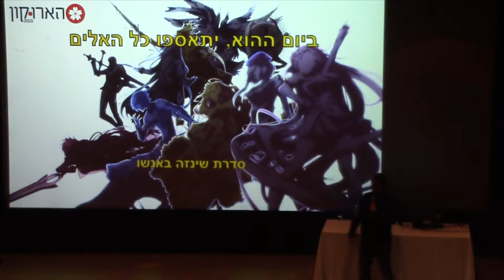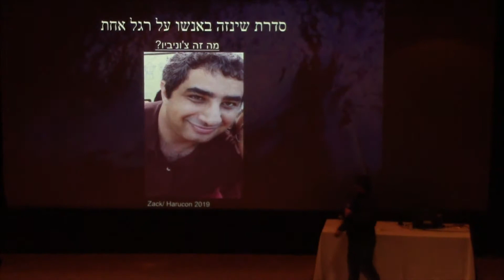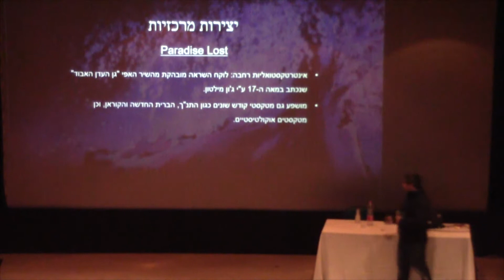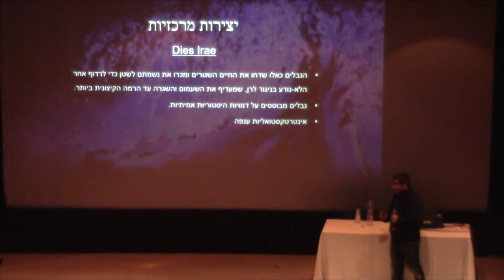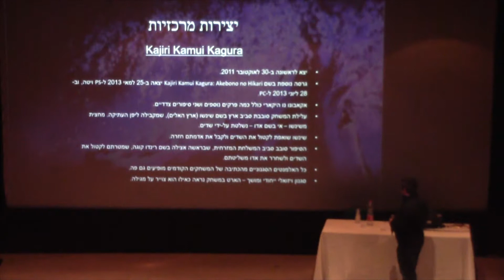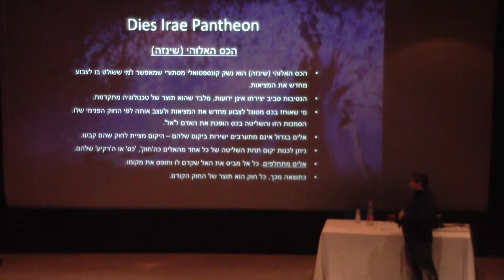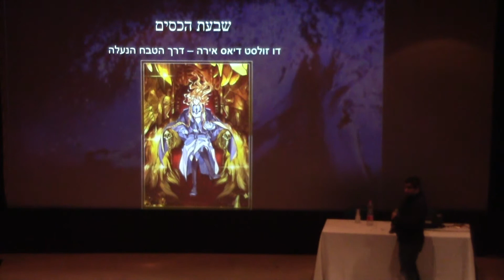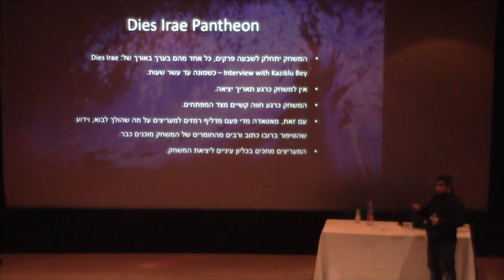"ביום ההוא יתאספו כל האלים" - סדרת שינזה באנשו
מתוך כנס הארוקון 2019
מרצה: רומן למפרט.

סדרת שינזה באנשו היא זכיון אדיר מימדים שחלף מתחת לראדאר של רבים, במערב וביפן כאחד. כל אחד מהמשחקים בסדרה הציג בניית עולם ענפה ומפותחת שמשאילה מכל דת וזרם רעיוני שאפשר להעלות על הדעת, ומציג קאסט דמויות נרחב, מרתק ומעורר הזדהות. החל מהיסטוריה אלטרנטיבית של מלחמת העולם השנייה, דרך פרשנות ובנייה על הרעיונות של האפוס התיאולוגי "גן העדן האבוד" מהמאה ה17 ועד למאבק אפי בין אלים שלוקח השראה מהמיתולוגיה היפנית, כל אחד ואחד מהמשחקים האלה מרשים וסוחף.
אבל, כל אחד מהם הוא רק פרק אחד, עידן אחד מתוך אפוס אדיר יותר שעתיד להתממש עם יציאתו של המשחק 'Dies Irae Pantheon', שבו כל הסודות ייחשפו וכל השאלות יענו. הצטרפו אליי בהרצאה זו, שבה נעמוד על הפשר של כל אחת מהיצירות של הסדרה והסיפור הגדול שקושר אותן ביחד.

על המרצה
רומן למפרט הוא בוגר תואר ראשון בספרות וחקר מזרח אסיה באוניברסיטת ת"א ועוסק בתרגום של מדיה יפנית לאנגלית. כאשר הוא לא קורא נובלה ויזואלית מסוג כלשהו, ניתן למצוא אותו משוטט בטוויטר ומפרסם תכנים שונים ומגוונים.